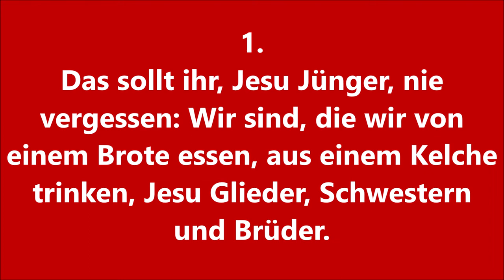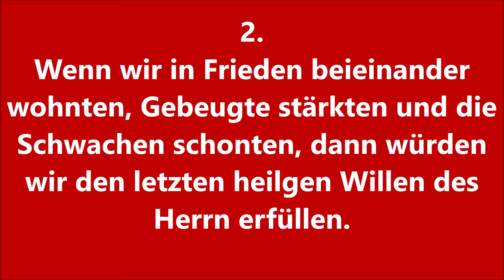EG 221 "Das sollt ihr, Jesu Jünger, nie vergessen" zum Mitsingen